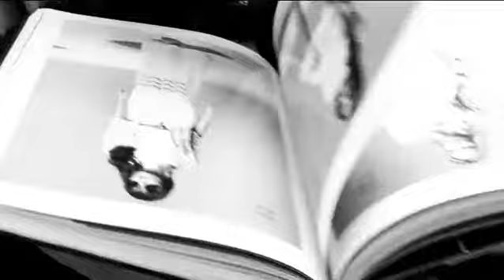Kerolayne Souza - Usina do Olhar 2017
A formação de Casting é um projeto  pra você que tem acima de cinco anos ,(ou um pouquinho bem mais) e quer registrar essa fase tão linda da vida. Nosso trabalho é revelar a sua beleza e personalidade de uma maneira leve, simples e divertida.